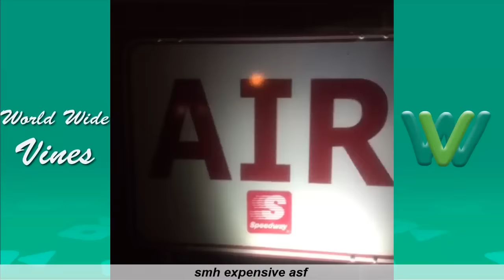Top 100 Dope Island Vine Videos 2019 | Best Dope Island Vines Ever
Here is The Best Vine Videos of 2019 With The Funniest Dope Island Vines, Enjoy it :)